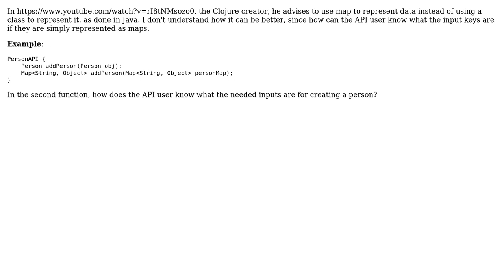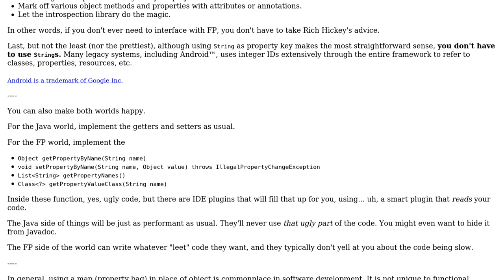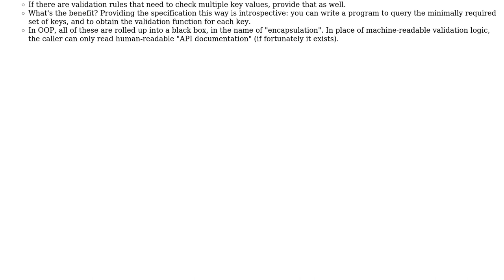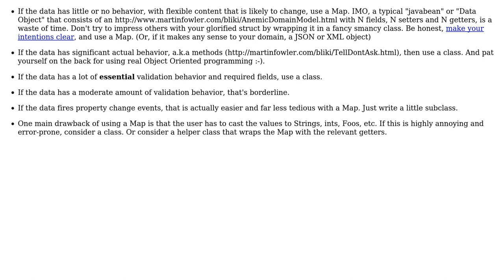Software Engineering: "Use map instead of class to represent data" -Rich Hickey (4 Solutions!!)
Software Engineering: "Use map instead of class to represent data" -Rich Hickey

With thanks & praise to God, and with thanks to the many people who have made this project possible! | Content (except music & images) licensed under CC BY-SA | Music | Images & others | With thanks to user user949300 user rwong user Karl Bielefeldt user Glorfindel user Emil user ben rudgers and the Stack Exchange Network Trademarks are property of their respective owners. You are responsible for your own actions.